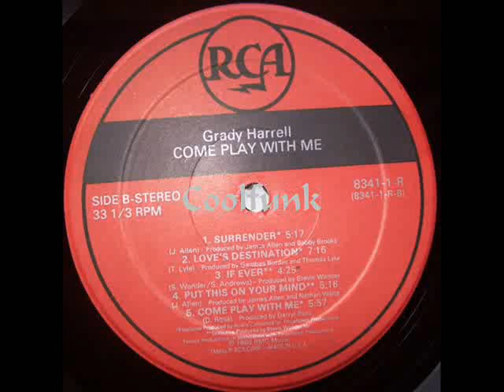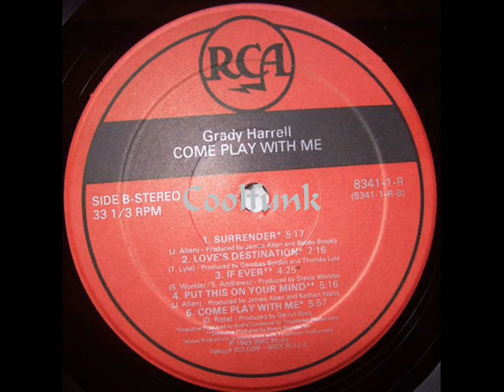Grady Harrell - Put This On Your Mind (Funk 1989)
Funk

Put This On Your Mind